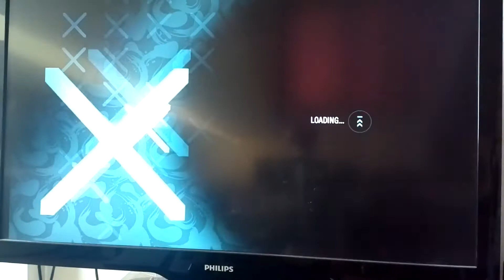NEED FOR SPEED CARBON PS3-YUMİ,DE DONMA SORUNUNU NASIL ÇÖZERİM?-NFS CARBON GAME ERROR YUMİ AREA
NEEDFORSPEEDCARBON NFS NFSGAMES NEEDFORSPEED Videomu Beğendiyseniz!

İyi Seyirler.

Хорошие круизы.

NİCE PAYLAŞIMLARA

Good Cruises.

APPLICANCE SHARE

THANOS VİDEOLARIM